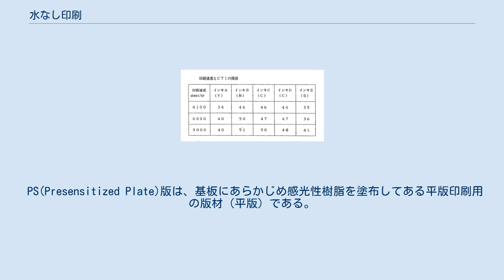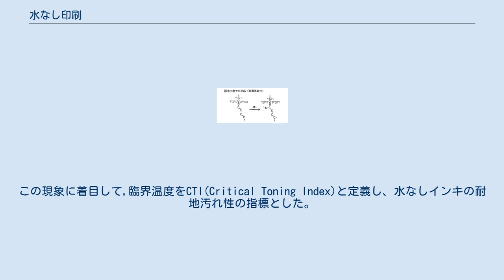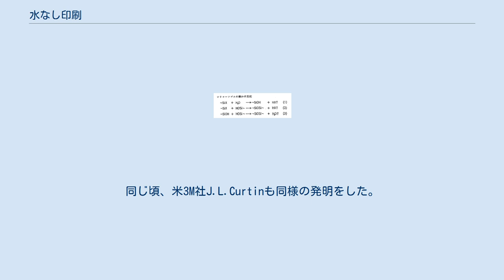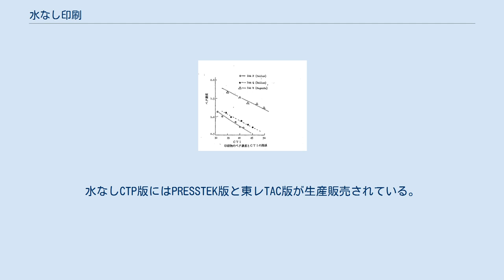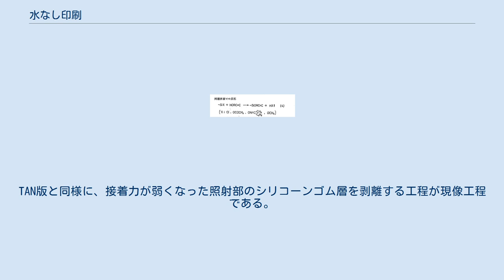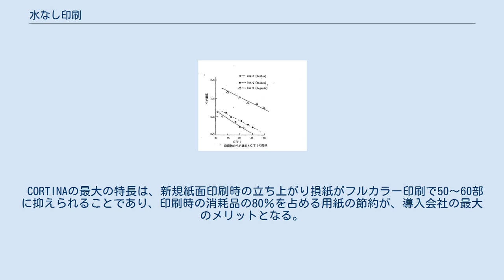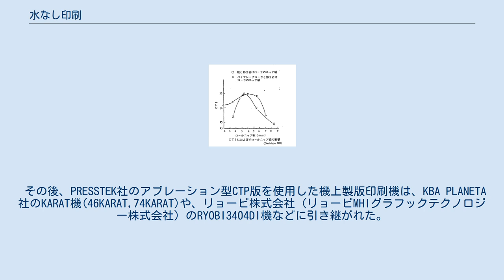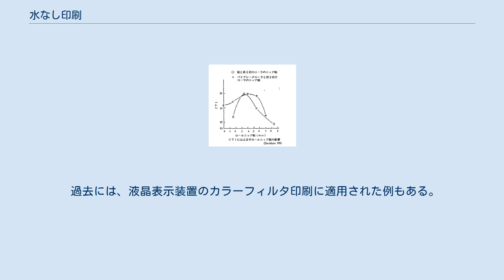水なし印刷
水なし印刷（みずなしいんさつ）は、湿し水を使用しない平版印刷技術である。
使用する版材に特徴があり、これを水なし平版と呼び、インキ反発性物資であるシリコーンゴムを全面に塗布したPS版の一種である。
 現像工程で画像部のシリコーンゴムを除去することにより、画像部にインキが着き、残留したシリコーンゴム部分はインキをはじくことで、湿し水なしでも印刷できる。
従来の印刷方式を水なし印刷に対して水あり印刷と呼称するが、この水とは湿し水のことを指し、水が油をはじく性質を利用して油成分である印刷インキが着かない非画像部を作り出している。
このため水の表面張力を下げる必要があり、アルコール類などの様々な溶剤を添加している。
 この湿し水を一切使用しない水なし印刷方式は、優れた環境特性があることで知られているが、この他、高品質な印刷、印刷時の生産性向上などによるコスト削減などの特徴もある。
基本的には、オフセット印刷方式で印刷されるが、直刷りで印刷される場合もある。
 PS(Presensitized Plate)版は、基板にあらかじめ感光性樹脂を塗布してある平版印刷用の版材（平版）である。
平版には、製版用フィルムを密着させて紫外線で露光することにより感光性樹脂が化学変化して画像を形成するアナログ版と、コンピュータ上で作成されたデータを、製版フィルムを介さず版材に直接レーザーを照射して画像を形成するCTP版がある。
水なし平版も基板にあらかじめ感光性樹脂が塗布されており、この意味ではPS版の一種である。
 しかしながら、一般的には、親水化処理をしたアルミニウム表面に湿し水を付着させてインキを反発する平版材がPS版と呼ばれ、湿し水を使用せずに印刷する版材は、PS版とは区別して水なし版と呼ばれている。
水なし平版での印刷を水なし印刷(Waterless Printing)と言う。
凸版版材を使用し、湿し水を使用せずにオフセット印刷する場合は、ドライオフセット印刷と呼ばれているが、平版を用いる水なし印刷とは別物である。
 平版オフセット印刷で、湿し水なしで印刷できる版材を言う。
水なし平版には、PS版と同様に、アナログ版のポジ型、ネガ型及びCTP版がある。
いずれもインキ反発性物質としてシリコーンゴムで非画像部を形成している。
現在、東レ株式会社およびPRESSTEK社（米国）の2社が水なし平版を製造販売しているが、両社ともインキ反発性物質として、シリコーンゴムを使用している。
 印刷用のインキは、水なし印刷専用インキを通常は使用する。
印刷機は、従来からのオフセット印刷機を使用するが、インキローラに冷却水を通して、印刷中の版面温度を管理する装置を取り付けるのが一般的である。
水なし平版の基板は高純度アルミニウムを使用しており、使用済の版は、PS版と同様にリサイクル資源として活用されている。
 静的モデル 実印刷でのインキ反発性 実際に印刷でのインキ反発性を評価すると、濡れ理論では、表面張力の小さいPTFEがジメチルシロキサンよりの有利であるが、実印刷のインキ反発性では大きく劣ることから、WBFL理論がより実印刷のインキ反発性に近いことが証明された。
 ポリジメチルシロキサンはインキ溶剤の主成分である炭化水素（C16～C18）の膨潤率が400%程度あり、表面での薄膜形成が可能であるが、PTFEは炭化水素で膨潤せず、薄膜は形成できないことが影響している。
この結果により、水なし平版のインキ反発性材料として、ジメチルシロキサンが不動のもとなった。
 更には、実印刷においては、静的なモデルであるWBFL理論、濡れ理論だけでは説明できない事象が多くある。
 具体的には、（１）印刷温度、（２）印刷インキの濃度、（３）印刷速度、（４）印刷機のローラと版材の接触条件（仕立て）などでインキ反発性は変化し、動的な状態すなわち実印刷でのインキ反発性の評価が必要となった。
 実印刷では、印刷用紙上の非画像部にインキが転移されるかどうかを、インキ反発性の基準とした。
非画像部にインキが付着する状態は、地汚れと呼ばれており、地汚れしにくさ,すなわち耐地汚れ性を定量化することが必要となった。
 耐地汚れ性を、定量的に評価できれば、（１）インキ自身の性能評価及び改良指針、（２）水なし平版のインキ反発性の評価及び改良指針が得られることになる。
 CTIの定義と測定 実印刷では、印刷機械の稼働により印刷機の各部の温度が上昇する。
水なし版では湿し水を使用しないため水の蒸発潜熱が無いため、温度上昇は顕著である。
耐地汚...